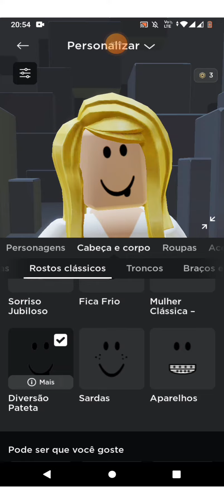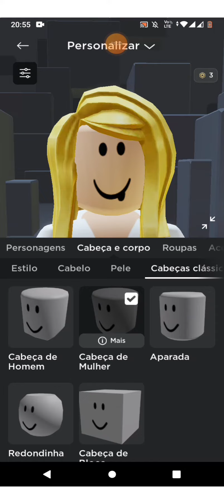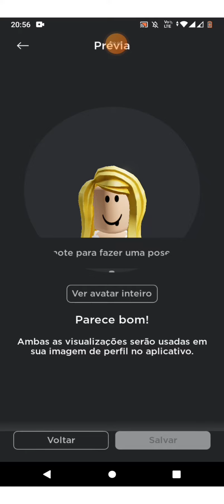fiz uma skin no roblox